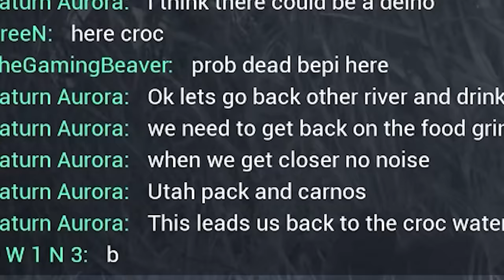Scavanger of the Land! - Life of the Cerato | The isle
The Ceratosaurus has just arrived to the land of Evrima. How will it fair against a world that is already home to an Apex predadtor?